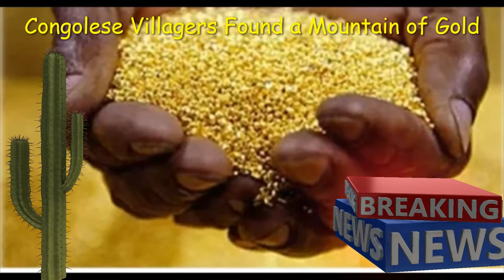Have You Ever Seen a Mountain of Gold? / This is Only in Congo, Africa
-BirdSounds/ No Copyright just hashtag VikbarzMigo in your video

Hello,
Saang dako man kayo naruroon, mapa-Timog, Silangan, Habagat at Kanluran, salamat sa inyong pagdalaw. Alam kong napakalayo at napakahirap ang inyong pinagdaanan, Pitong Bundok ang inyong nilakbay, Lion Tigre ang iyong kaaway, ngunit  ang lahat na iyan ay inyong malampasan makarating lamang dito sa aking munting Tahanan. Salamat muli sa inyong pagdalaw.
Ang aking Pinto 24 oras walang susi, walang kadado anumang oras pwede kayo bumisita dito. Mag Door bell lamang kayo upang ang pinto ay kusang bubukas para sa mga taong may busilak na Puso.